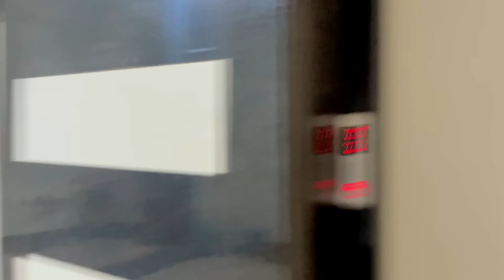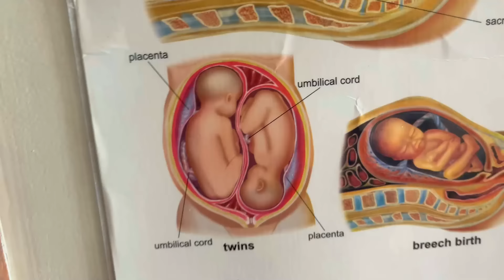लापरवाही से बीमारी और बड़ गयी 😡 दूसरे DOCTOR SIR को दिखाया तो डर लग रहा है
Watch as we share our personal journey of my husband's urgent operation. We had no other option but to go through this difficult situation. Follow our family vlog channel, Geet Di Family Vlogs, for more updates on our life.

Doctor Ne MRI Karane ke Bola 2nd opinion vlog

Doctor ने बोला कल ही OPERATION करवाना पड़ेगा 😱 Geet Di Family Vlogs